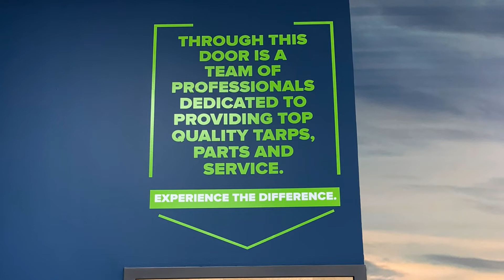Coffee Talk with Steve Klueg, Chief Financial Officer (CFO) at Wastequip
Watch as Liz Bothwell chats with Steve Klueg, CFO at Wastequip about the newest brand under the Wastequip umbrella, Wastequip WRX. Learn why customers should use Wastequip WRX, how the idea to launch the new brand came about, how they’re putting customers first, and the strategy to develop the brand and more.